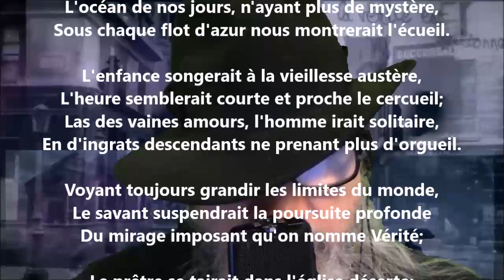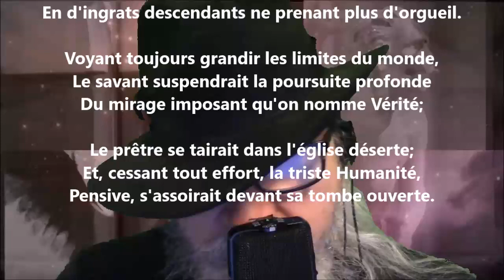La raison - Jeanne Loiseau lu par Yvon Jean